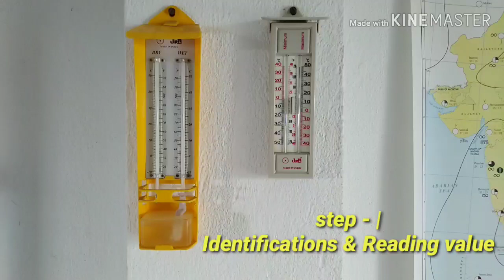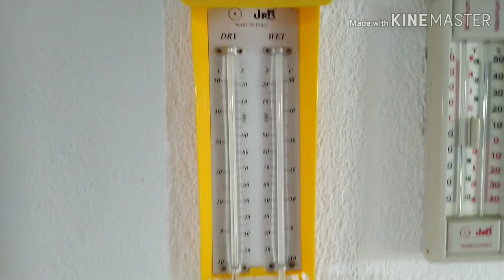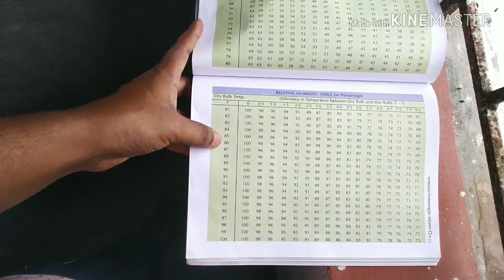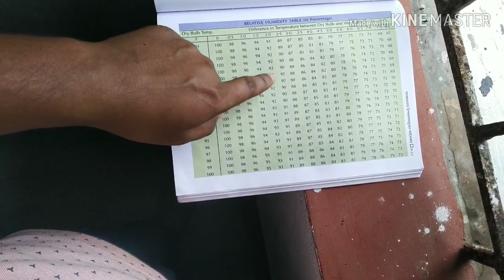How to calculated humidity by hygrometer in Bengali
Hygrometer, এই আবহাওয়া সংক্রান্ত যান্ত্রিক টি সাহায্যে বায়ুর আদ্রতা পরিমাপ করা হয়। কি পদ্ধতিতে যন্ত্রটি ব্যবহার করা হয় তা এই ভিডিওটির মাধ্যমে দেখানো হয়েছে।ভিডিওটি মূলত স্কুল-কলেজের ছাত্রছাত্রীদের কথা ভেবে নামানো হয়েছে। আশা করি তাদের ভবিষ্যতে কাজে লাগবে।